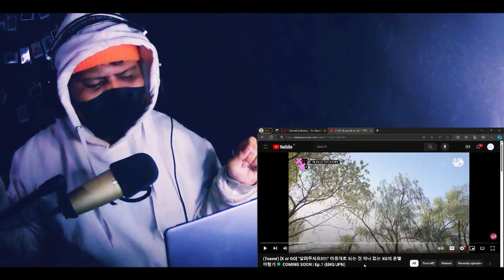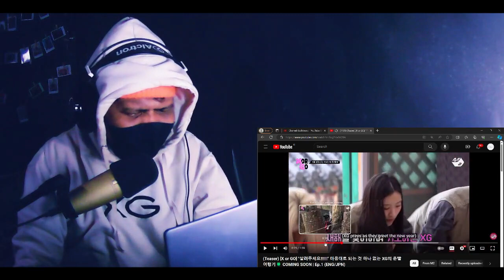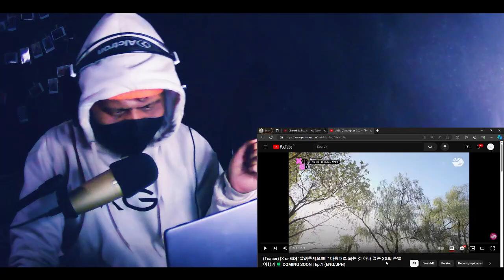SAVEEE MEEE~~~!!! 😭😱 X or GO — Ep.1 [TEASER] | REACTION!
We are connected by へその緒！ℍ𝔼𝕊𝕆ℕ𝕆𝕆~!

👤 ABOUT ME:
I’m a huge fan of XG (Xtraordinary Girls), a hip-hop/R&B global girl group from Japan. I liked them before their debut, around the end of January 2022. And I’m an ALPHAZ now. In this channel, I share information, give an update, making reaction, making XG edits, make a XGʼs song remixx, and more others all about XG. If you have opinions, suggestions, or so on, you can comment on my videos or my post on the community tab, okay? Thank you for visiting here! Love you, all!

You may use any of these materials or contents, but please provide the source on my behalf. However, sometimes some contents is not owned by me.